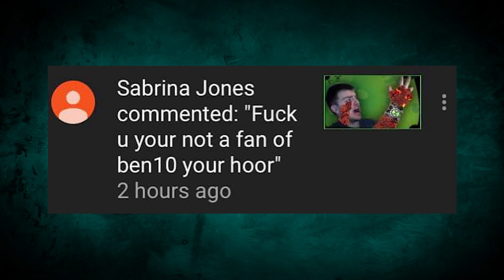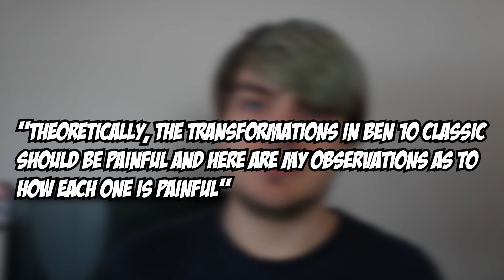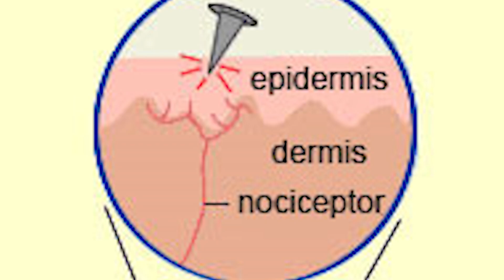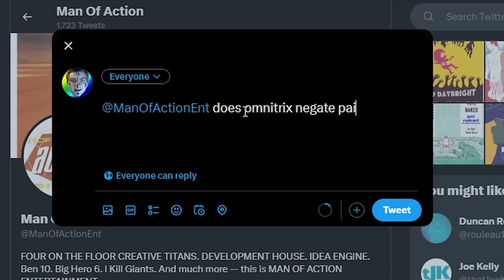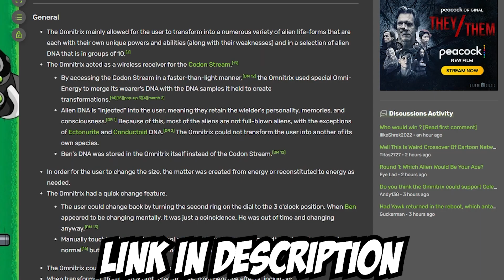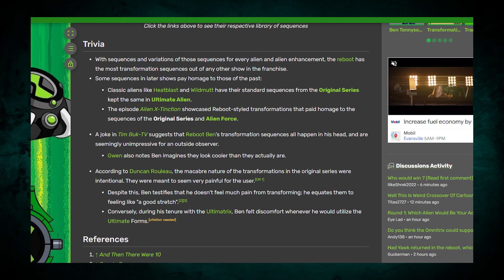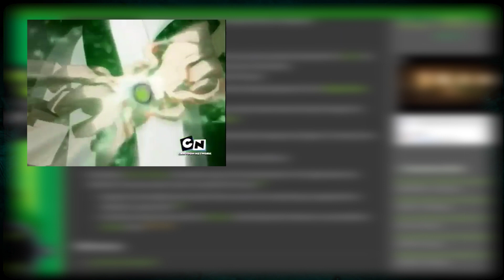Are The Transformations in Ben 10 PAINFUL?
After 3 years and so many comments about the subject I couldn't even begin to count, I finally asked the question. Does Ben Tennyson Feel Any Pain When he Transforms? I wanna look into the science and lore behind the omnitrix, pain tolerance and pain receptors, How fast pain travels, as well as explain how one line of dialogue from Omniverse can’t be the end all be all of the debate…

bye guys